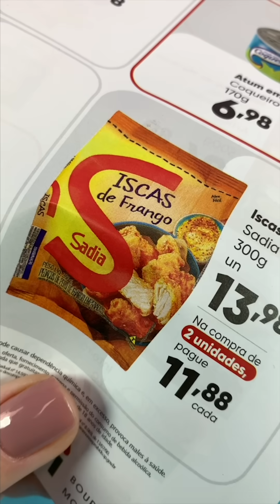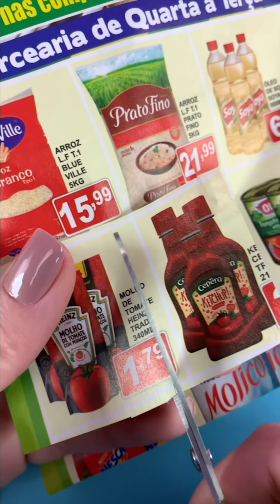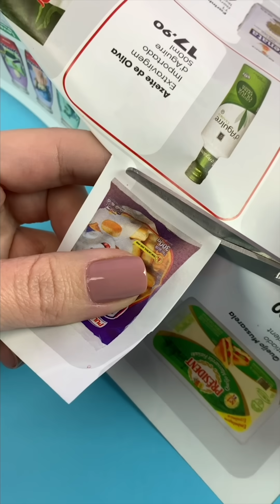8 DIY Miniaturas de Comida e Mercado - Truques e Artesanatos fáceis de fazer!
Nesse vídeo eu vou mostrar muitas dicas legais. Vou mostrar como fazer 8 DIY Miniaturas de Comida e Mercado.
São eles:
Gelatina
Doces Diversos
Nuggets, Tiras de Frango e Filé de frango
CatChup
Peixe
Bisnaguinha
Pão artesanal
Sacolas de Mercado e muito mais!

Esses Truques e Artesanatos mostrados no vídeo tem como objetivo ajudar pessoas que tem como hobby a miniatura. As miniaturas mostradas são perfeitas para bonecas do tamanho da Barbie e todas elas podem ser adaptadas para bonecas maiores ou menores como LOL, Bebê Reborn, Baby Alive etc.